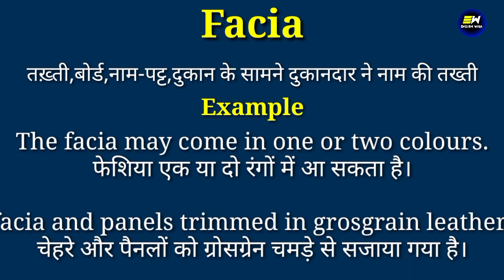Facia meaning in hindi | Facia ka matlab kya hota hai | daily use english words | word meaning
YOUR QUERIES-
Facia in hindi
Facia meaning in hindi
Facia ka matlab
meaning of Facia
Facia meaning
Facia ka matlab kya hota hai
Facia का हिंदी में मतलब
word meaning
english wala